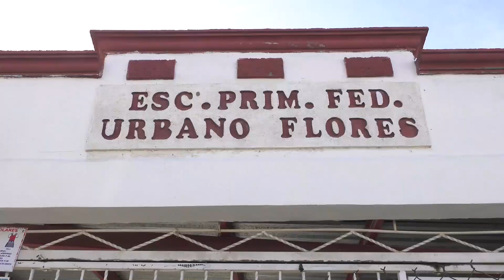Se triplican ataques sexuales; reciben 805 denuncias en el año